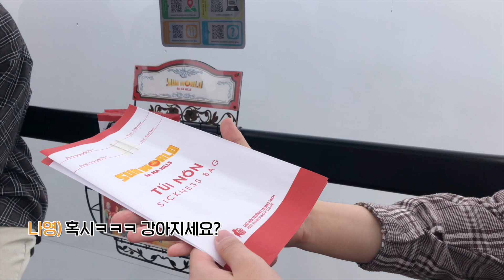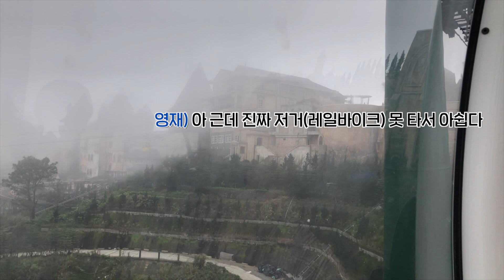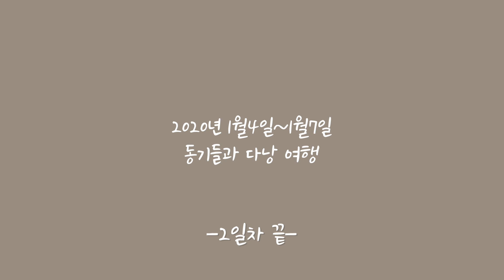댄스동아리 동기들과 다낭 여행 (ft.패트와 매트) 네 번째 이야기┃다낭 여행┃찐친 VLOG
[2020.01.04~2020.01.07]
한참 전에 다녀와서 시간이 지나고 편집하려고 할 때 코로나가..ㅠ
그래서 이제야 올리는 영상★